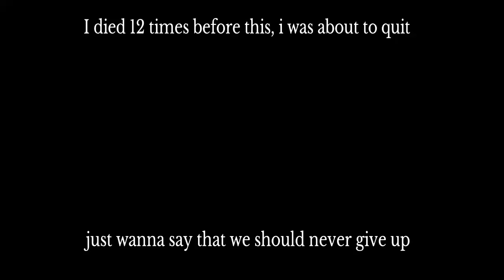Defeating all of the valkyries GOD of WAR